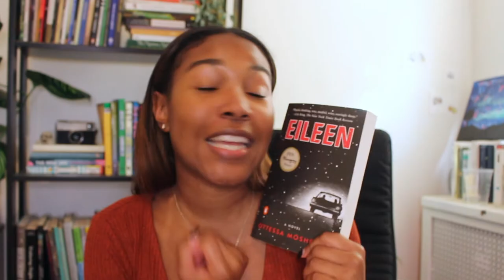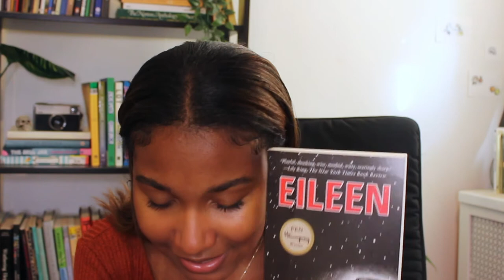I read Eileen by Ottessa Moshfegh (and it was UNHINGED) | book review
Ottessa Moshfegh ~might~ be growing on me.

*Spoilers are included & are marked in this video’s chapters*

I decided to read Eileen for autumn, and it was quite the ride. If you've read this book, let me know what you thought!

--Chapters:
0:00 intro/disclaimer
1:20 synopsis *spoiler-free
4:20 unhinged moments *spoilers
11:47 my overall thoughts *spoiler-free

Hi beats! My name is Ebony, but I like to go by my pen name, EKG. I am a twenty-something Jersey girl who fantasizes about outer space. I also happen to be a ~poet~. I post book, poetry, and lifestyle content here on YouTube.